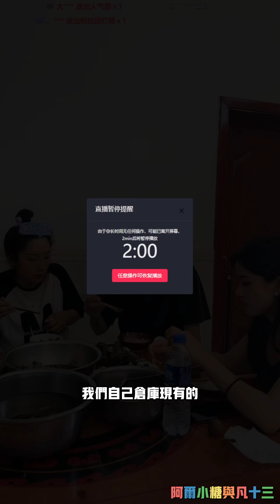阿尔小糖：凡哥同阿尔和小雪一起吃饭，凡哥喂菜阿尔吃撒狗粮示恩爱。